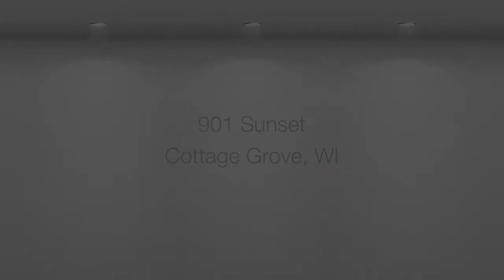901 Sunset, Cottage Grove, Wisconsin